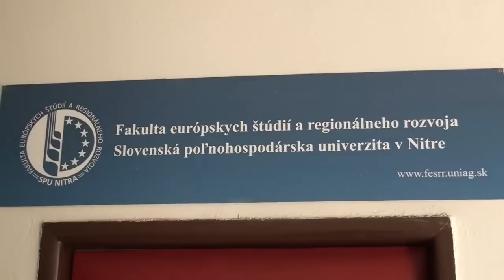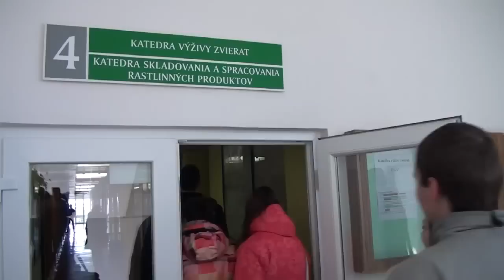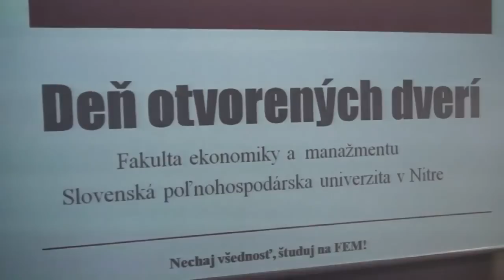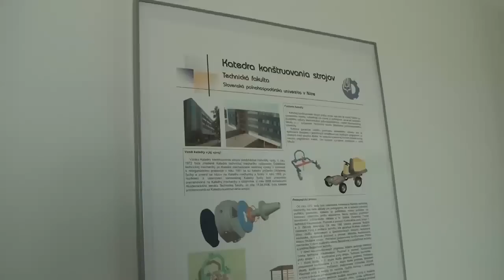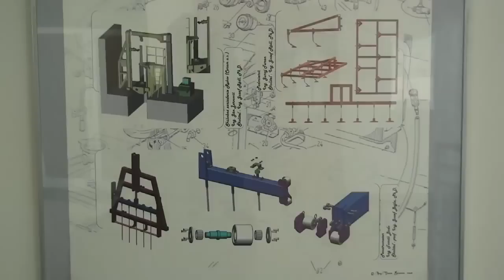Deň otvorených dverí na SPU 2013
Možnosti budúcich maturantov - reportáž CETV